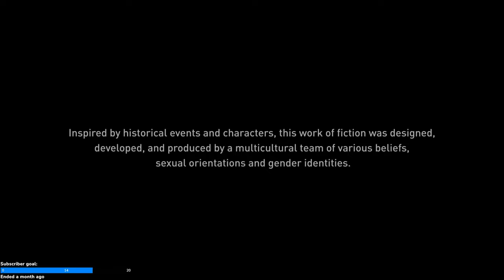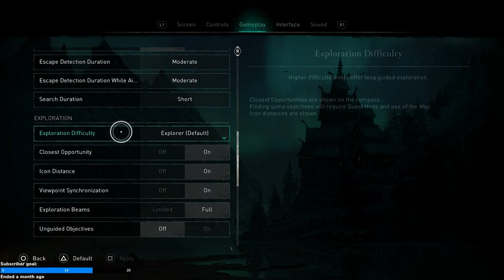The Most Electrifying Assassin is back. Assassin Creed Valhalla EP:1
What is up Boltz I am playing my favorite game series of all time Assassin's Creed but today we are playing the newest one called Assasins creed Valhalla let's see the difference? At 200 Subscribers we will be doing 2 $50 dollar gift cards Giveaways.
As well as suggesting ideas for the next games I should play and hang out with me.